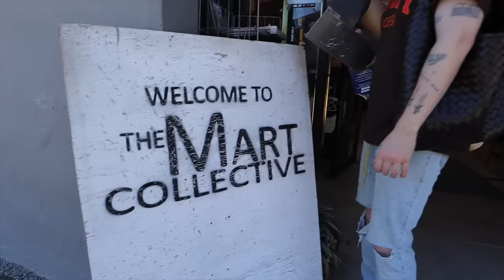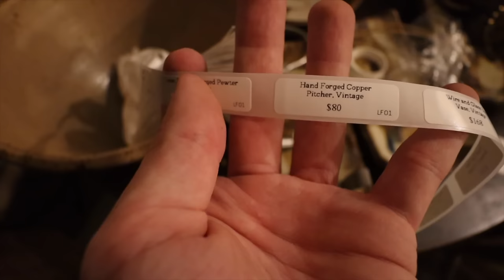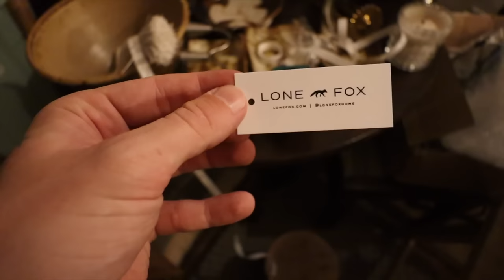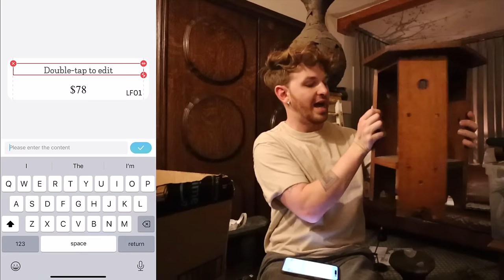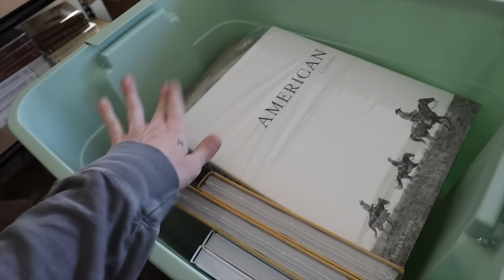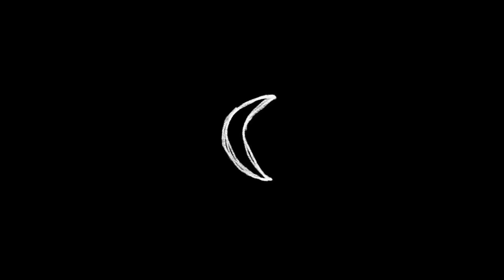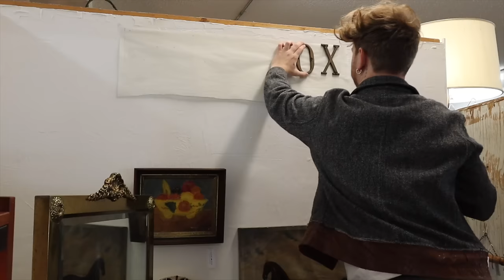DIY ANTIQUE BOOTH MAKEOVER ✨ Open A Shop with Me (From Start to Finish)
Today's video is such an exciting one to share! I've always dreamt of having my own store or spot to sell goods that I find along my renovation journey. I got a message a few weeks back from the owners at The Mart Collective letting me know a spot had opened up. This week we are making over the space from start to finish!

Check out my antique booth at The Mart Collective in Venice!

+ Amazon Label Maker
+ Hole Punch
+ Metal house numbers